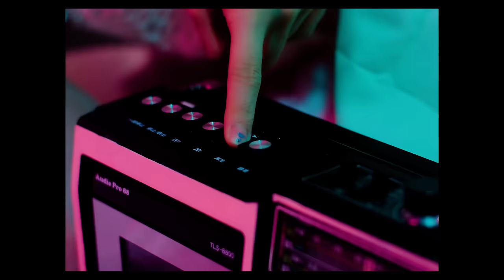木下百花 "えっちなこと"(Official Music Video)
☆2021/7/30(金) 新曲「えっちなこと」リリース！

Director / Editor：Taiga Minami
DOP / Color：Shun Murakami
Focus Puller：Rio
Assistant Camera：Inosetakuma
Lighting Director：Mikisuke Umeda
Prop Artist：Yuqi Irihatoma
Stylist：AKANE NISHIMURA
Choreographer：A-NON
衣装提供：S.F sukoshifushigi
Production Manager : Carlos Ma-chan
Producer : Hitoshi Haga